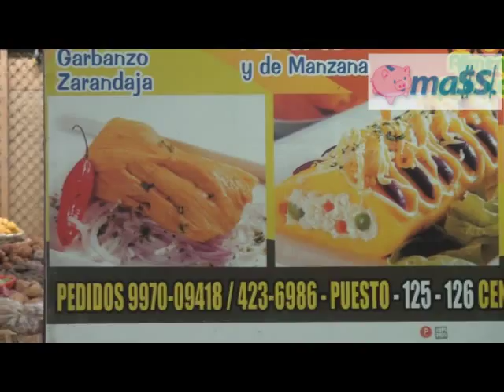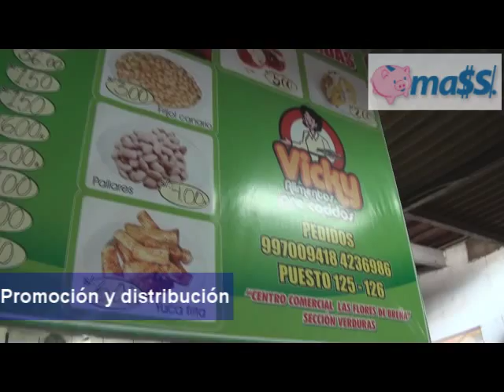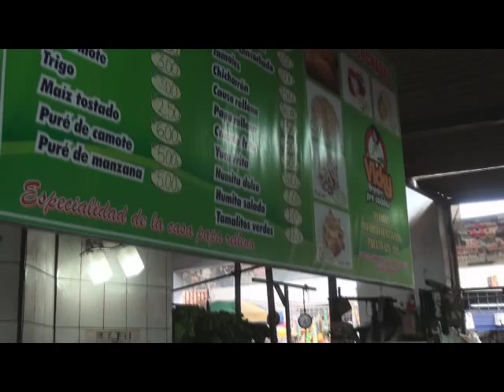Mass.pe - Negocios innovadores: Alimentos precocidos Vicky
Conozcan a Vicky, una emprendedora que adquirió un puesto en el mercado de Breña en el que vende productos precocidos. Ensaladas y papas rellenas solo para calentar en el horno son algunas de sus especialidades.

Visita para conocer más casos como este.